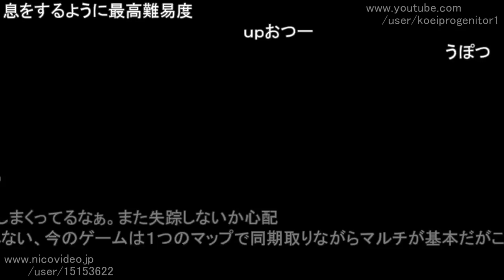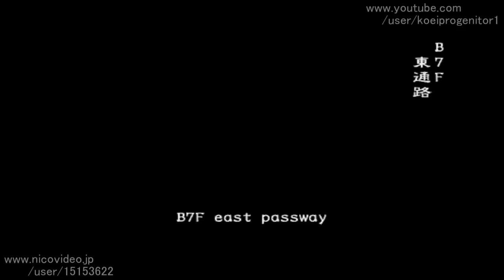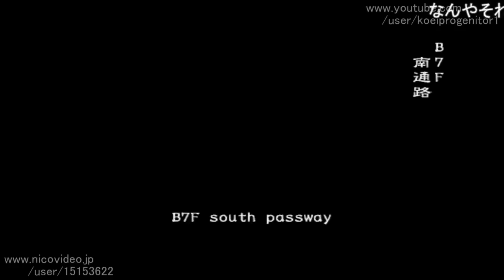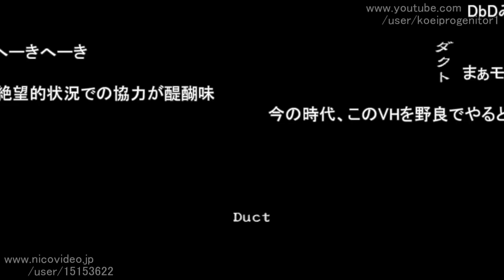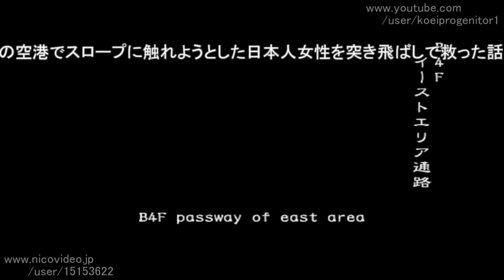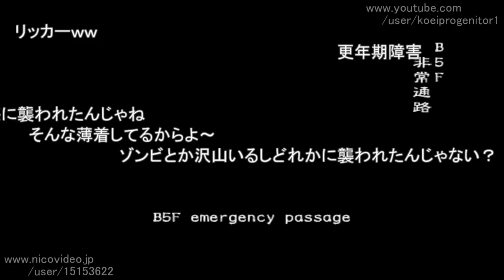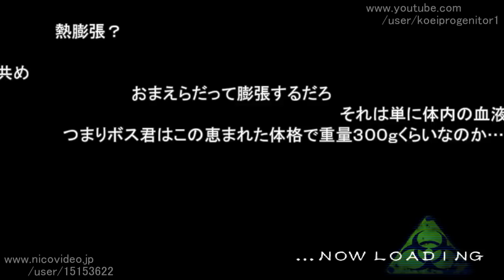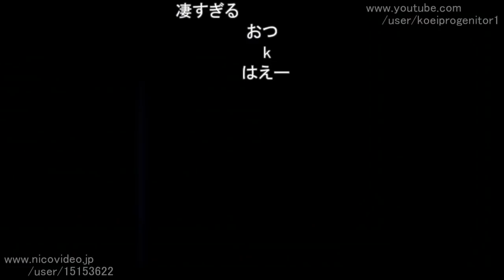【コメ付き】【TAS】バイオハザードアウトブレイク 零下ソロ VH 11:49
バイオハザードアウトブレイクのTASプレイコメ付き版
零下ソロ VH　ヨーコ　PLAYTIME11:49

カテゴリ
ゲーム